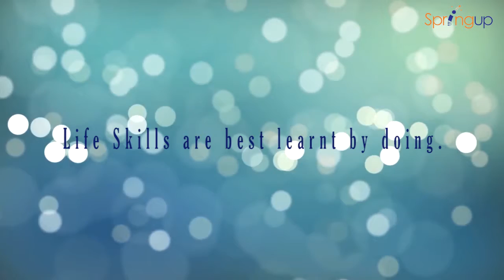SpringUP Project Based Learning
This video has been scripted and shot by the children of Shriram Montessori School (Grade 5- Grade 8) to showcase the projects that they have been working on as a part of Level 3 of the Leadership Program –Project Based Learning.

SpringUP is a leadership training program for children that focuses on teaching children essential social, emotional and behavioral skills that are required for happiness and success in the classroom and later on in life.